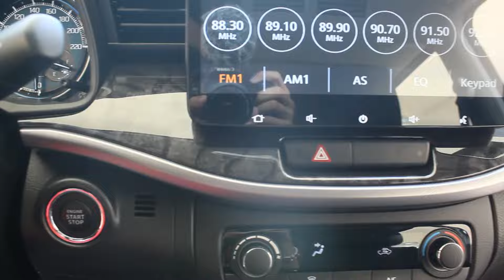2024 Suzuki XL7 Hybrid | First Drive Impressions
The Suzuki Ertiga is a three-row MPV manufactured by the Japanese automaker Suzuki since 2012. The first-generation model is heavily based on the Swift while the second-generation model introduced in 2018 is made larger and based on the HEARTECT platform. A crossover-styled version was introduced in 2019 as a separate model called the Suzuki XL6 in India and 'Suzuki XL7' for worldwide markets. The largest markets for the Ertiga are India and Indonesia, where the model is mainly manufactured. The vehicle has also been exported to other South Asian and Southeast Asian markets, along with several markets in Africa and Latin America.
In 2023, Suzuki introduced the Ertiga Hybrid, featuring a 12V Mild-Hybrid System that helps on the Ertiga’s already impressive fuel efficiency and added pep. The launch of the Ertiga Hybrid is Suzuki Philippines keeping its promise to introduce more electrified vehicles in its product lineup in the future and hoping the Sport Variant which was first introduced at Last Year's Philippine International Motor Show to be added in the lineup in the near future.
Price: ₱1,262,000
Ranela Ordonio (Sales Consultant) - 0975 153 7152

FJ Bas II (Sales Consultant) - 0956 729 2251

Suzuki BGC Zoomhub Inc. Car Plaza 32nd Unit St. Rizal Drive, Bonifacio Global City, Fort Bonifacio, City of Taguig
Equipment used in the video:
Editing Software: VideoPad Editor by NCH Suite
Filmed With: Canon EOS 600D  & iPhone 13 Pro Max (B-Rolls and Fly-bys)
Microphone: Boya BY- MM1 Universal Cardioid Microphone & Vivo Y11
Headphones: Red Dragon Ares Gaming Headset
Mouse: Red Dragon Centrophorus Gaming Mouse
Keyboard: Red Dragon Kumara Wired Mechanical Gaming Keyboard
Laptop: HP Laptop 15-bs1xx